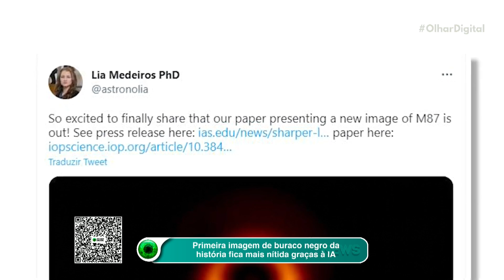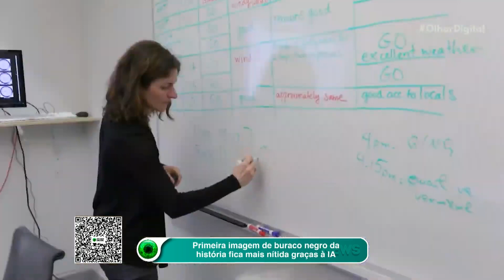Nasa simula vida em habitat de Marte feito por impressora 3D